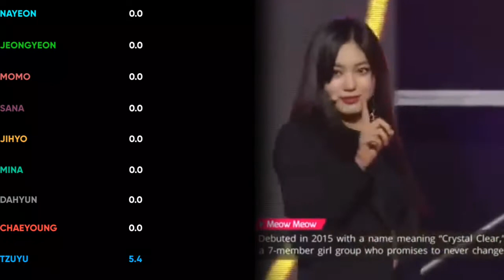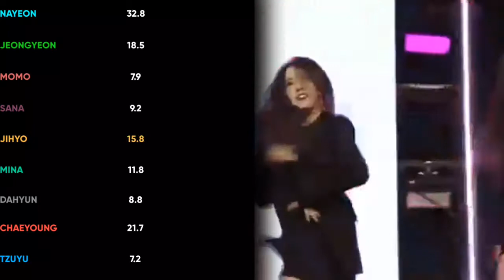HOW WOULD — Twice sing 'Meow Meow' by clc